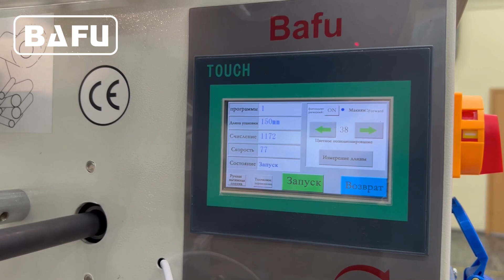chocolate wrapping machine, automatic packaging machine, wafer packaging machine, flow wrapper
Bafu FWL280AA Flow Wrapper with automatic feeding system for packaging chocolate bars, waffles, confectionery and other rectangular products. The packaging line consists of a 90 degree receiving conveyor that receives the product from the production line and feeds it to the flow pack packaging machine. Maximum output 280 pieces per minute depending on the shape and size of the product. The machine also has a date printer, package counter, package length change on the operator's touch panel, and a photo tag sensor - all standard features. The machine can be manufactured to suit the different sizes of products that need to be packaged.